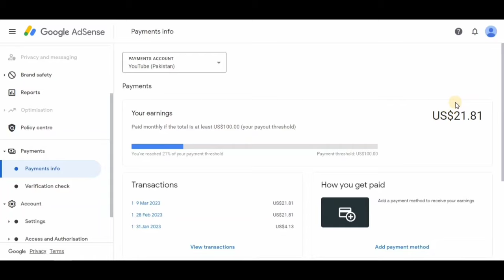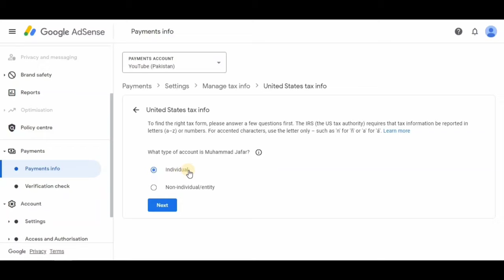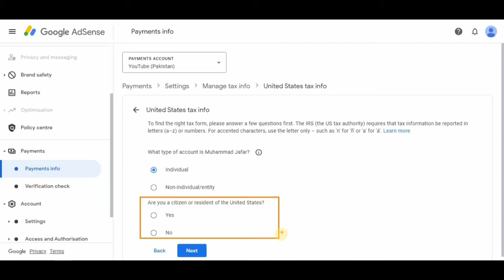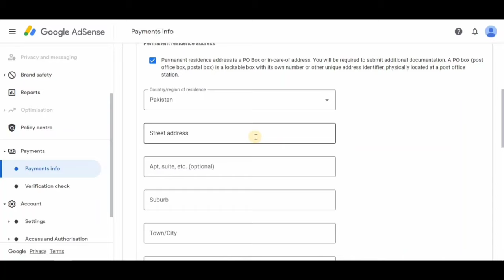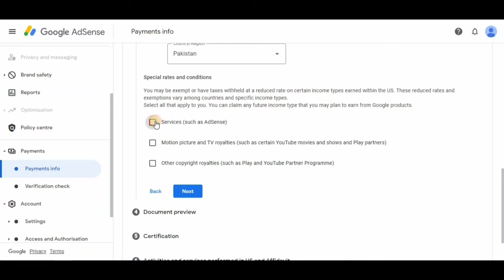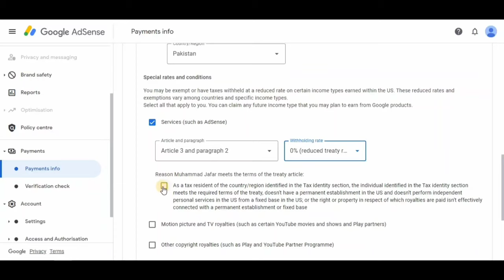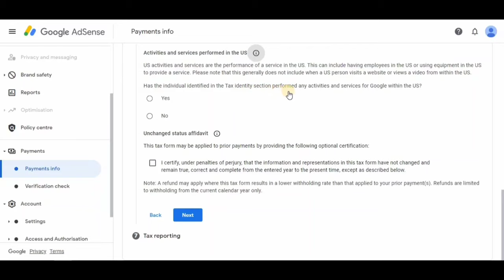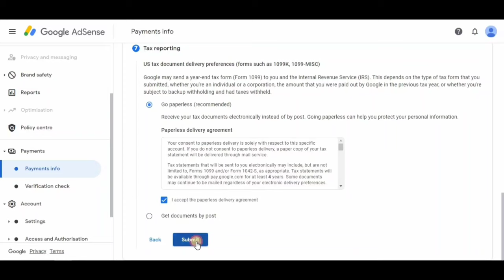How To Fill and Submit Tax Form on AdSense in 2023 | YouTube Course 2023PArt 21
How To Fill and Submit the TAX Form on AdSense Account in 2023. AdSense Tax Details in urdu/hindi. United States Tax info Option in AdSense Account. Manage Tax info option in AdSense in 2023.
YouTubers have to Submit the Tax Form on their AdSense Account to Get the Payments from Google. Tax ka Form kaise fill kar ke Submit kartay hain AdSense par. YouTube Course 2023 Part 21.